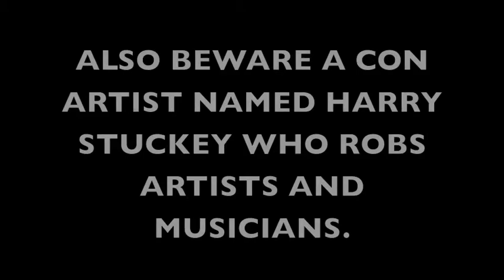SUICIDE IS NEVER WRONG (melancholy piano trip to the other side!)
This pleasant little fluff piece by me was made around 2002 and The Liquid Tapedeck only performed it once in concert: THE THREE MUSICIANS [Yehuda Duenyas played Jeep Sweden at the time] all took seats at the edge of the stage, and I had made up these little packets that would make it look like we were slicing our wrist with razors (they were filled with Nestle's Strawberry QUIK syrup which is a perfect blood imitation ready-to-go!) (though it's supersticky) and we all committed "suicide" while this piece of music came over the PA, and we died. (That may have been how we ended the show. I can't recall and the video is buried somewhere in storage disintegrating like my other 10,000 incredible historical videos, thanks to Nazi Bloomberg, the Nazi Media, and most of my "friends" like Tom Ritchford and the Trachtenburgs.)